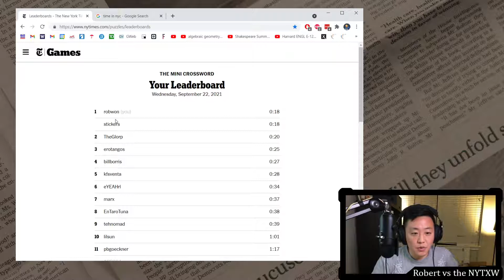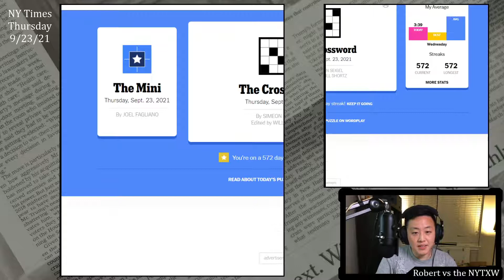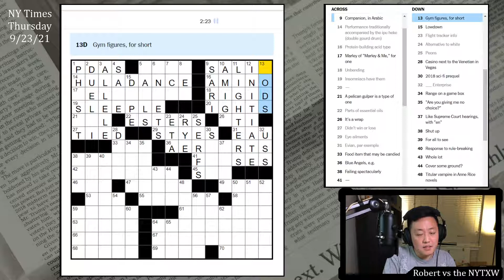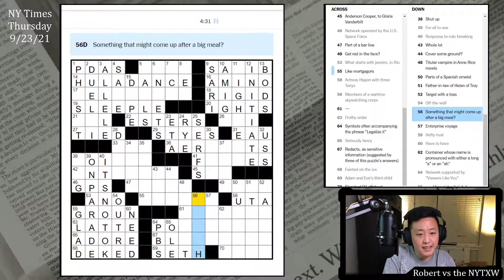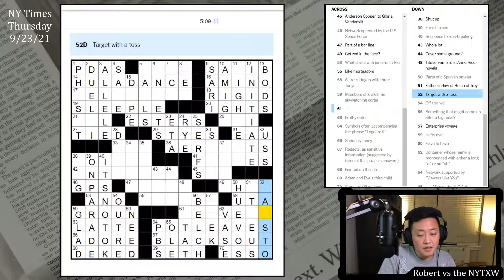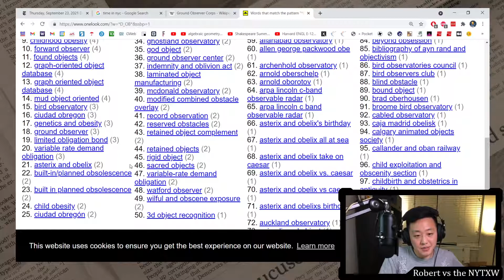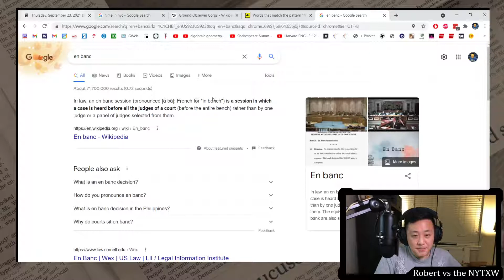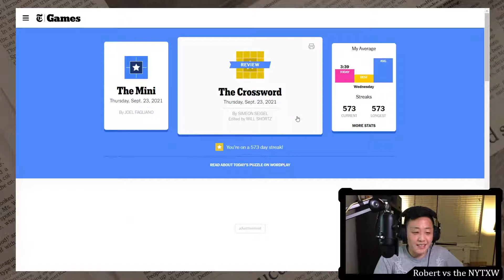Not super tricky, not super smooth [0:11/6:55] || Thu 9/23/21 New York Times Crossword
0:00 - Intro
1:27 - Mini puzzle
2:50  Daily puzzle (by Simeon Seigel)
9:45 - Commentary

I think I like the core mechanic of the theme today. Having tricky stuff happening in the black squares is always interesting to me, and it's fun to have SSN, PIN, and DOB BLACKEDOUT in today's grid. Nice that the themers were grid spanners, too. That said, SLEEPLESSNIGHTS and GOINGUPINFLAMES seem very in-the-language while GROUNDOBSERVERS does not, really. I also think it would be kind of fun if the redacted black squares were in the downs too, but that's maybe asking for too much.

I like YELLOWLAB and HULADANCE, and having those be as long as BLACKEDOUT is sort of a misdirect on where the theme is happening. There were some definite sticky spots. I really think of someone in a duel as a duelist, and not a DUELER. SAHIB is not a super common word here, and the "cute" repeat cluing on OBI is maybe not worth it. AEROBATS is a little technical too, and CHAP given a question-mark clue while crossing BANC (in the sense of "en BANC") and ATREUS seems a little bit mean. ITSNOTOK doesn't strike me as very in-the-language either.

I like the core theme idea, but I think the execution could have been polished up a bit. But if I had to pick one to like, I'd rather have a slightly unpolished puzzle with a nice theme than a very polished one with a meh theme, especially on a Thursday.

11s on the Mini and 6m55s on the daily puzzle. (Weekly running total: 16m28s)